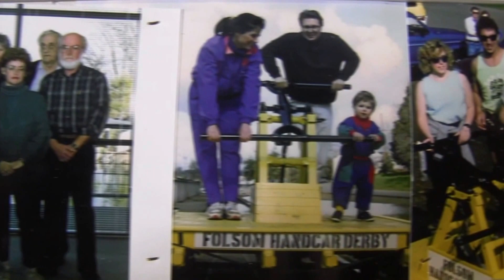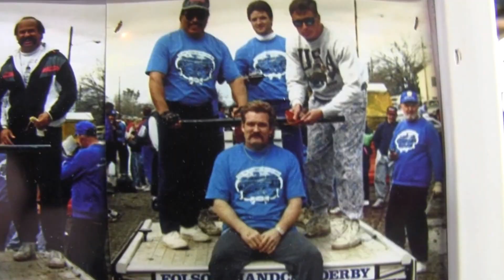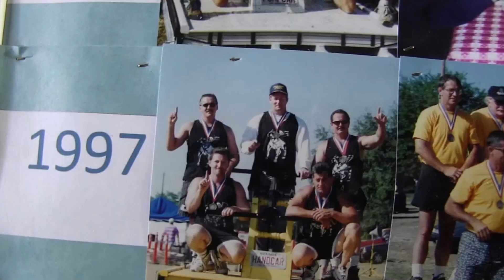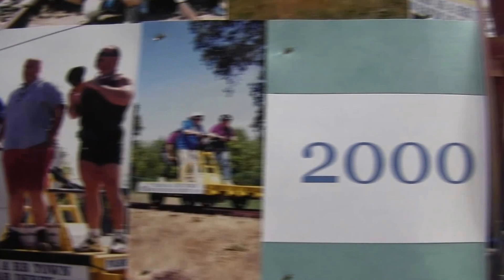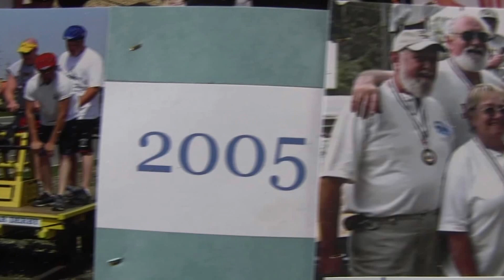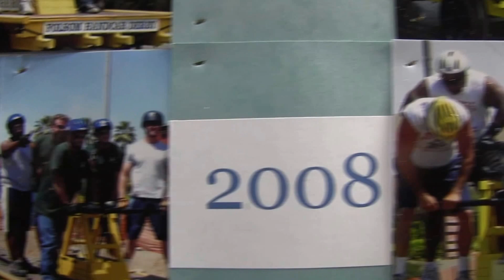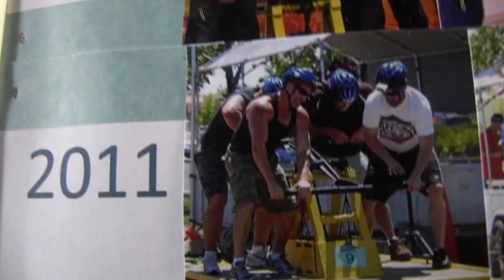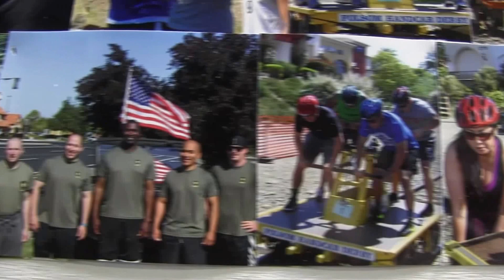Folsom Handcar Derby 1992 2014 photos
This is a teaser. At the 2016 Folsom Handcar Derby (April 30th & May 1st) a 4ft X 8ft collection of photos from 1992 through 2015 will be displayed. This is a quick video of that collection. How many times can you find yourself? Information or YouTube: (Folsom Handcar Derby Racing)